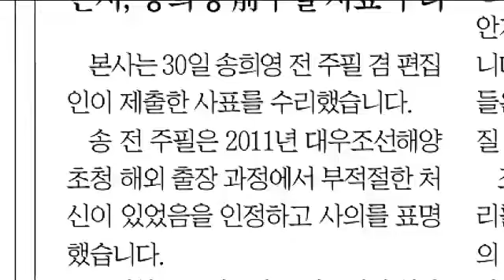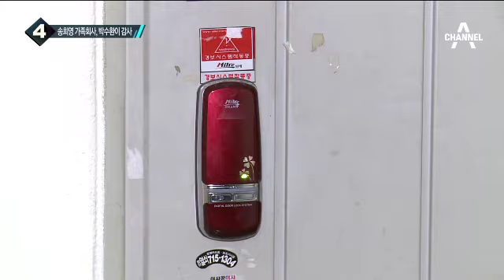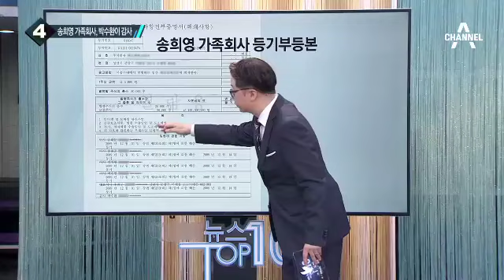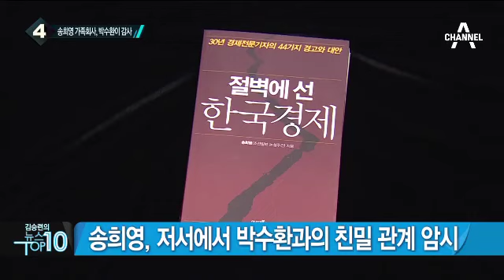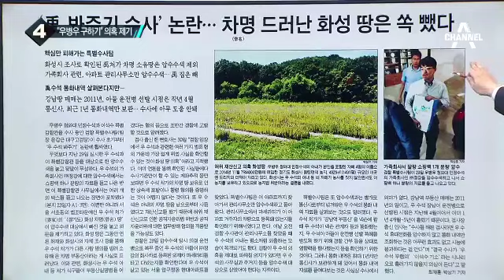조선일보, 1면에 송희영 전 주필 사과문 게재_채널A_뉴스TOP10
조선일보, 1면에 송희영 전 주필 사과문 게재